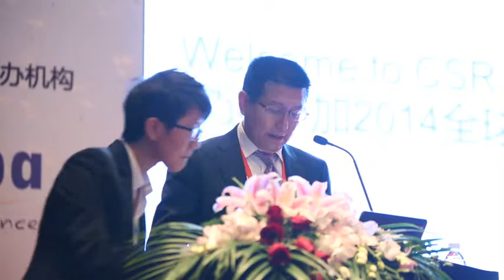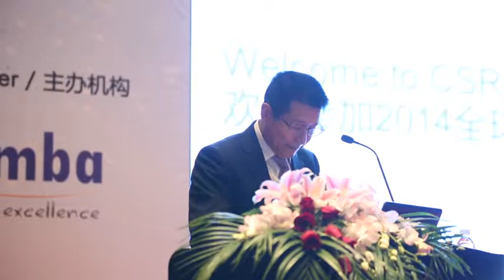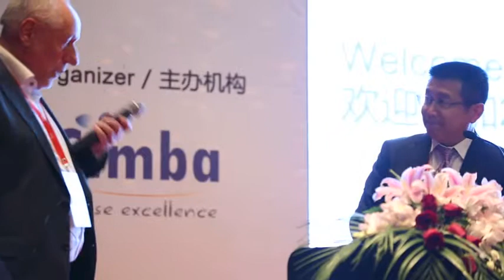1210 Dick Bartelse Sustainability Roadmap for your GO OUT Strategy to Secure Future Growth